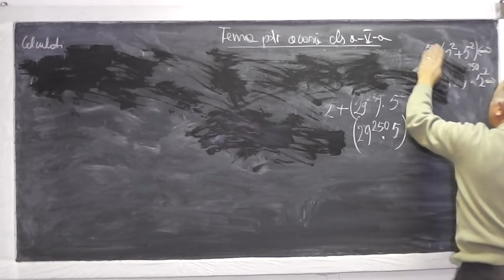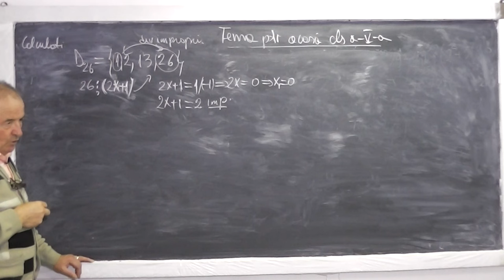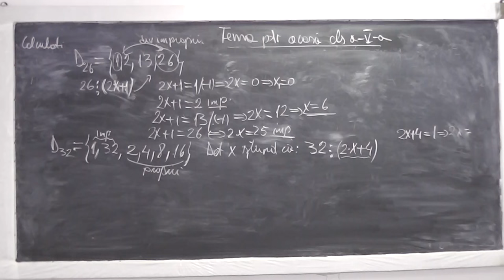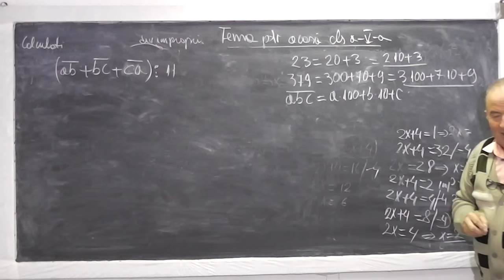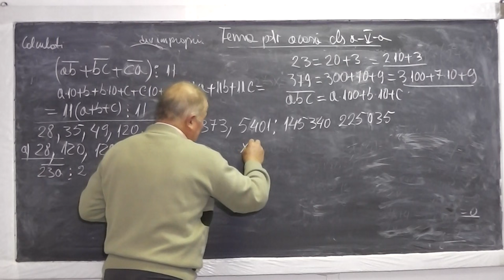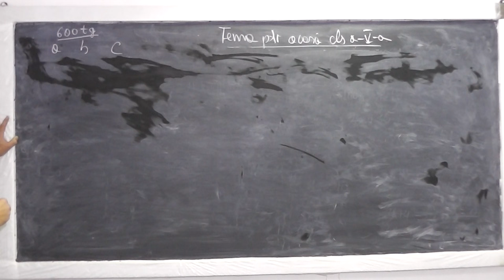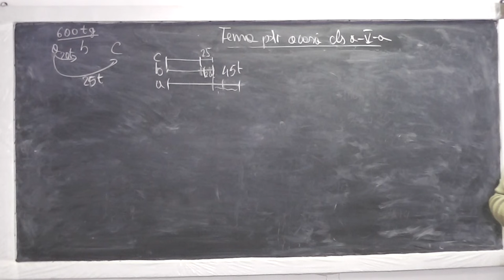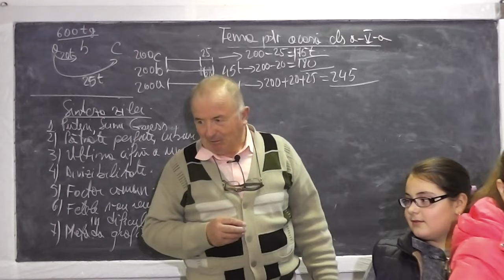2/2 Lectia 711 - Operatii cu puteri Factor comun Ultima cifra a unei puteri Divizibilitate - Clasa 5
Aceste lectii sunt sustinute de voi si daca va sunt utile, as aprecia un Like si Share - In aceasta lectie de matematica pe care o puteti vedea in direct si pe ne ocupam de tema pentru acasa la clasa a V-a. Din cuprins: Puteri, Sume Gauss, Patrate, cuburi perfecte, Ultima cifra a unei pueri, Divizibilitate, Scoaterea in factor comun, Fetele n-au reusit sa-l puna in dificultate pe Proful Online cu o problema rezolvata prin metoda figurativa (cu segmente). :) Daca lectia va este utila, as aprecia un Share si Like - VIDEO MATEMATICA cu Proful Online sau cautati pe Google: profu online Ioan Ursu

- 1/2 Lectia 711 - Operatii cu puteri Factor comun Ultima cifra a unei puteri Divizibilitate - Clasa 5
- 2/2 Lectia 711 - Operatii cu puteri Factor comun Ultima cifra a unei puteri Divizibilitate - Clasa 5
- Lectia 711 - Operatii cu puteri Factor comun Ultima cifra a unei puteri Divizibilitate - Clasa 5